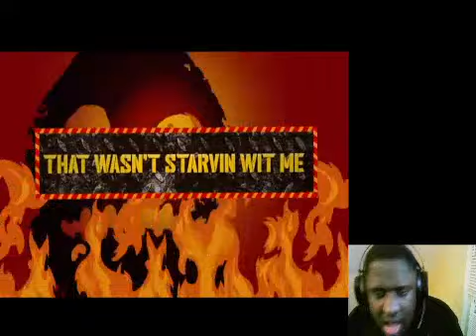Merkules ft Tech N9ne & Snow Tha Product Warfare (Official Video) Reaction